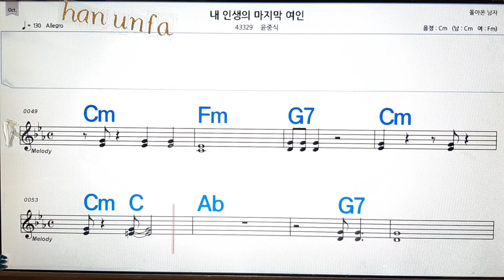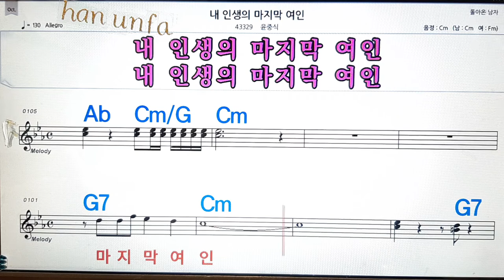내 인생의 마지막 여인/윤중식💋노래방, 통기타 , 코드 큰악보, 가라오케, 반주💖Karaoke, Sheet Music, Chord, MR